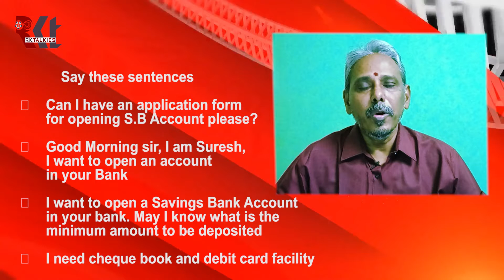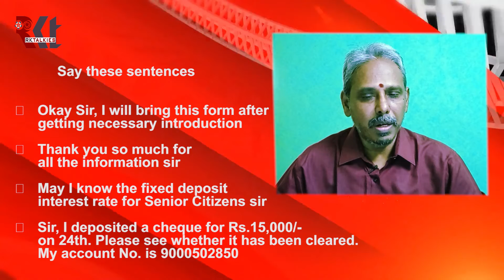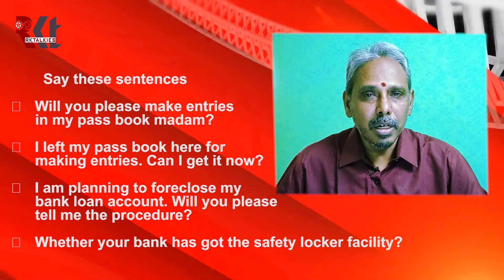Class 14 Venkat's Communication Skills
Venkat's Communication Skills